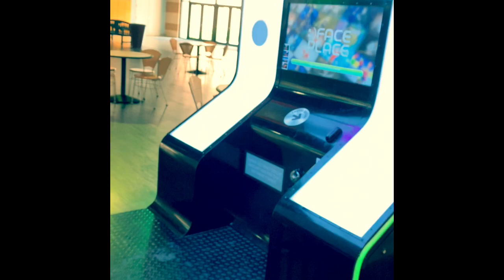Our 1st Vlog 😬